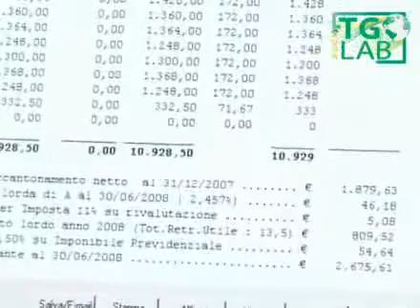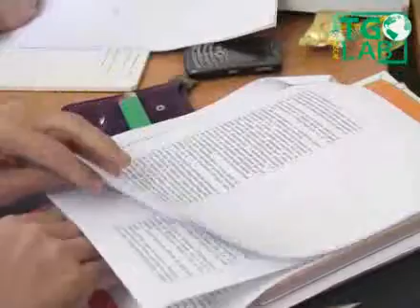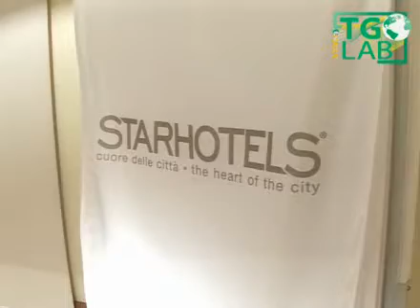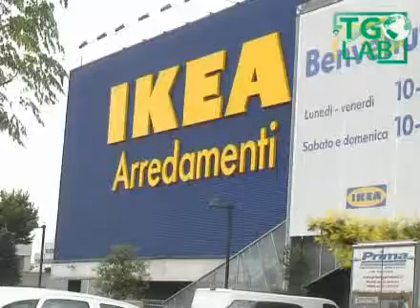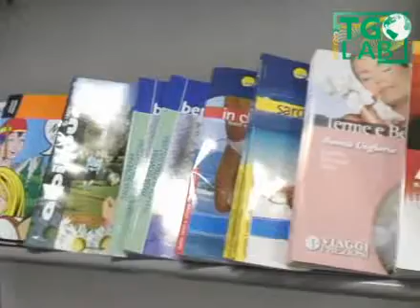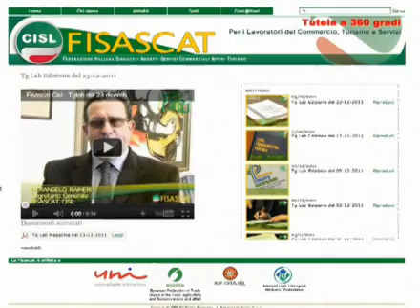Fisascat Cisl - Tglab Edizione del 29 giugno 2012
Notiziario sindacale settimanale del Terziario turismo e servizi della Fisascat Cisl Nazionale - Federazione lavoratori del commercio turismo e servizi - Edizione del 29 giugno 2012